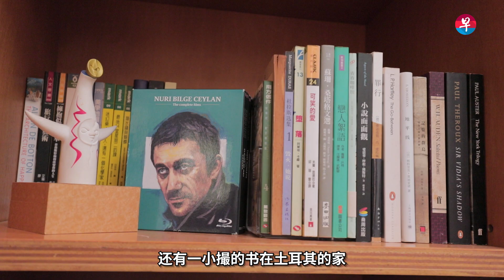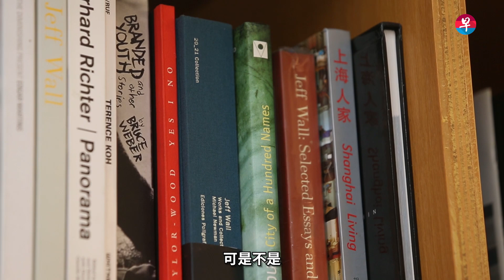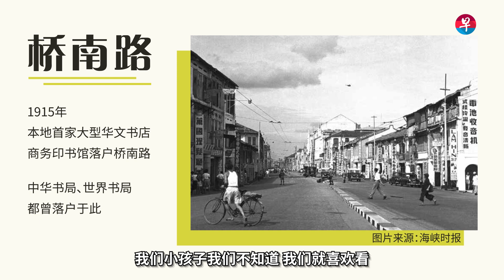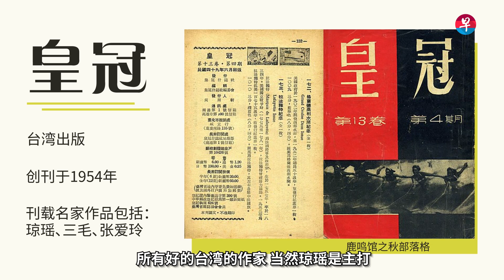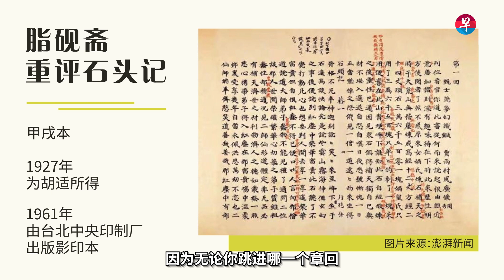与书同居的新加坡建筑师陈家毅，把书店搬进了书房 How award-winning Singaporean architect Kay Ngee Tan designs his own study?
新加坡建筑师陈家毅与书有不解之缘。曾设计新加坡纪伊国屋书店和日本熊本县荒尾市图书馆的他，自己的书房究竟长什么样？随zaobao.sg走进他的书房：

陈家毅的其他重要项目包括新加坡管理大学、长城脚下的公社、上海世博会新加坡馆。他也曾荣获威尼斯双年展银奖、新加坡总统设计奖等等。

他说自己有“定格”读书法，“看书过程中，如果喜欢那个情节，我便把它‘保留’下来，让它的韵味在脑海里翻转一下。对于情节的发展，我一点也不重视。”

马上观看，了解他与书的故事：
0:00 开头
0:30 每格书架里的小世界
2:30 港台读物陪伴成长
3:38 从对白发掘乐趣
4:50 慢读是一种品味

《走进书房》系列节目为读者介绍几位爱书人。他们跨越了不同的职业领域，经历了截然不同的时代篇章，他们的书房不仅成为了与生活相伴的挚友，也收藏了岁月的点滴。走进书房，从字里行间，领略他们的人生轨迹：